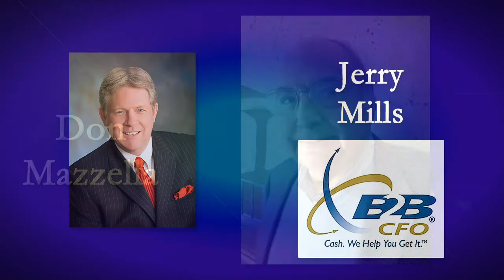Jerry Mills, B2B CFO. Alex Dastmalchi, Dastmalchi.com.. Oct 24, 2017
Jerry Mills is CEO of B2B CFO with serves owners of privately-held companies with transition services, advanced services and basic CFO services.

Alex Dastmalchi is CEO of Dastmalchi.com which owns and operates a portfolio of lifestyle, beauty, and health brands with products that consider the customer first.